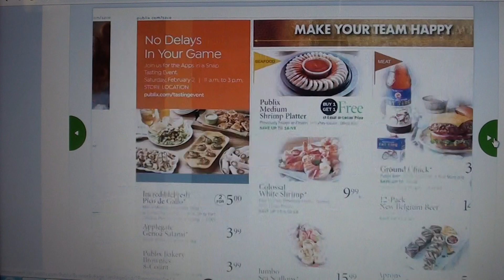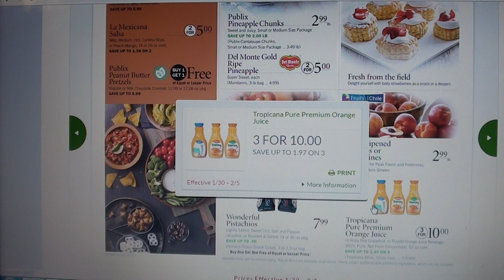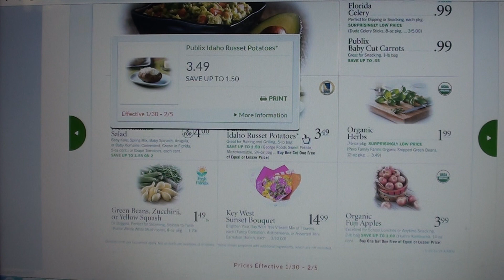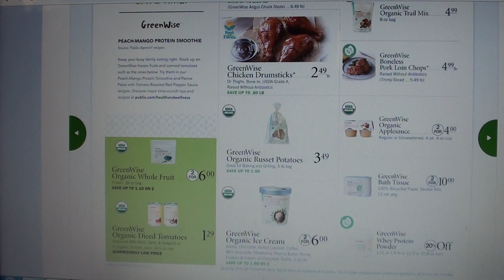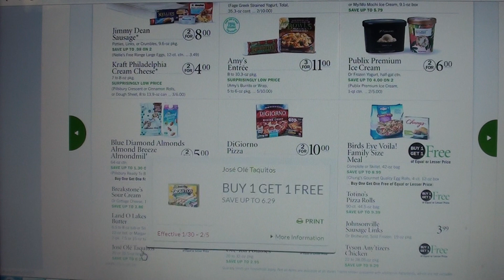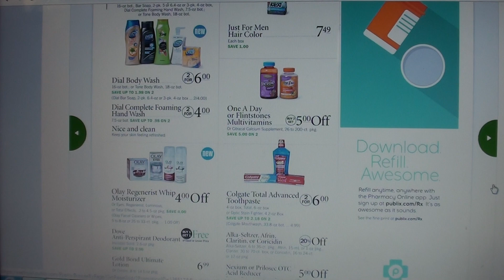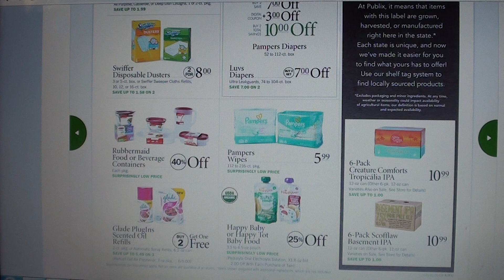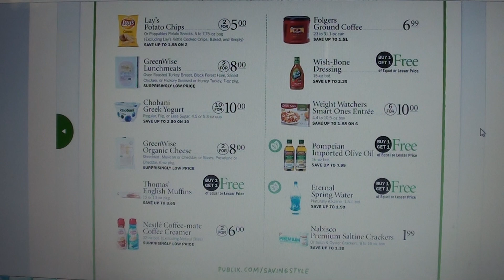PREVIEW DE OFERTAS EN PUBLIX 1/30-2/5 o 1/31-2/6